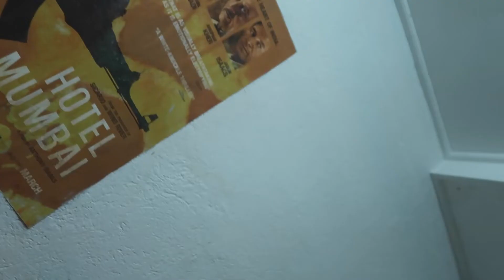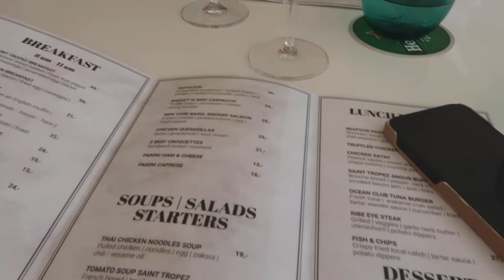SUSHI ETEN, NIEUWE KLEREN & HUISFEESTJE - CURACAO VLOG 5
Hii,

Super leuk dat je een kijkje neemt op mijn kanaal!

Liefs,
Renske